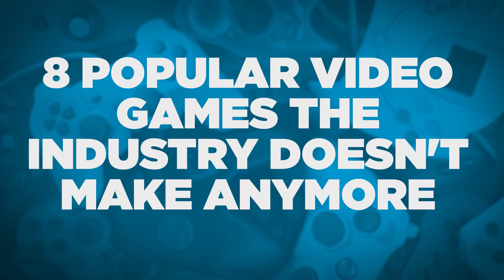8 Popular Video Games The Industry Doesn't Make Anymore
Awesome games and genres the industry LEFT BEHIND!